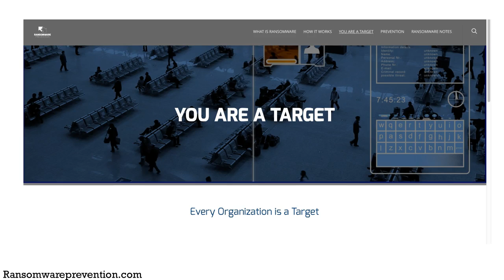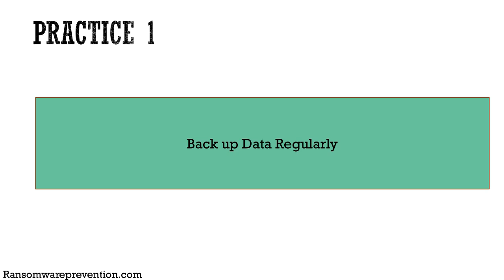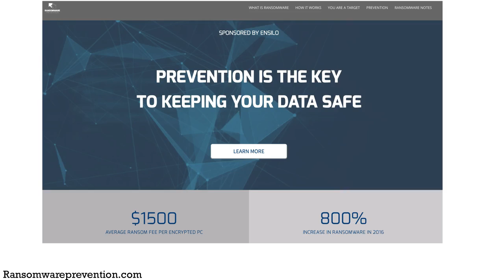Targeted Ransomware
In this series we will discuss the difference between targeted ransomware  and generic Ransomware.